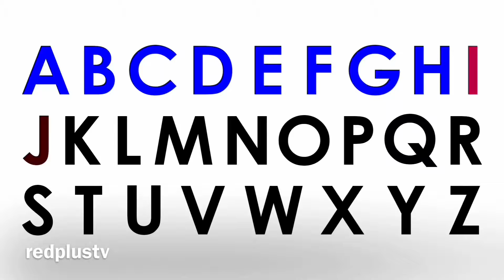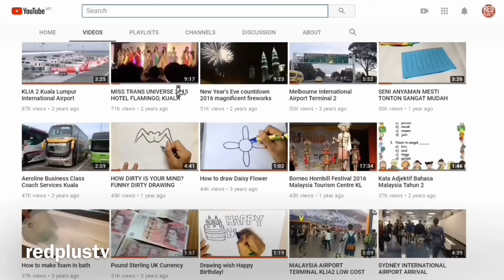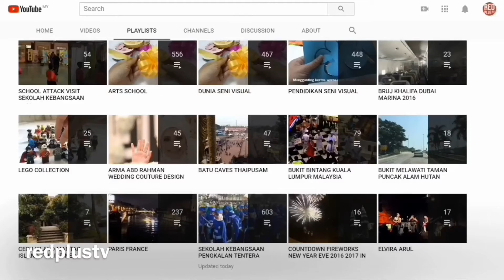Literasi Bahasa Melayu - Konstruk 1 LINUS - Membaca & Menulis Tahap 1 Sekolah Rendah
Has free songs, sorted by artist, musical genre and mood. Providing the best non copyrighted audio music on YouTube. The audio can be used and monetized for free in your videos.